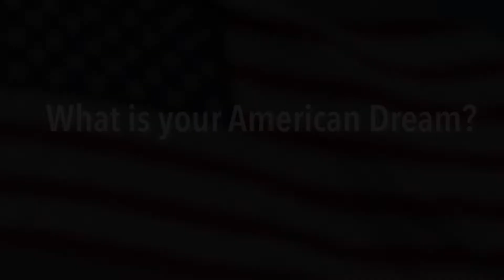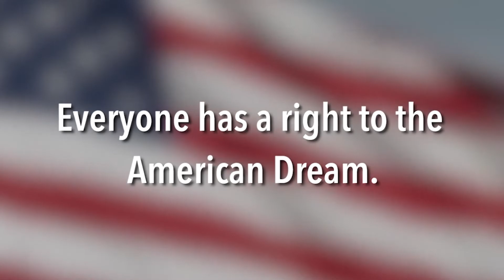What Is Your American Dream? I Feyisola Akintola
In this edition of "What Is Your American Dream?", Feyisola Akintola, the Manager of Immigration Affairs for the City Of Pittsburgh, PA, tells us about her family's immigration story to the United States and what her American dream is. What is your American dream, Squad?

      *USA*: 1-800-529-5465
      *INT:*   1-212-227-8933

🏢 VISIT
     Law Offices of Spar Bernstein
     225 Broadway, 5th FL
    New York, New York 10007